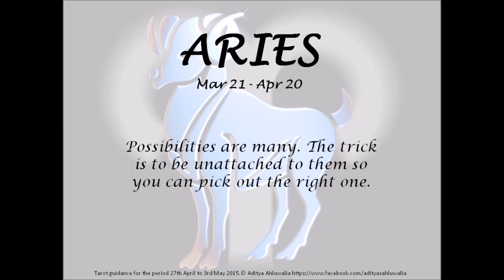Tarot 27th April to 3rd May 2015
Tarot Guidance from 27th April to 3rd May 2015. ‪#‎TarotGuidance‬ ‪#‎adityaahluwalia‬ ‪#‎Tarot‬